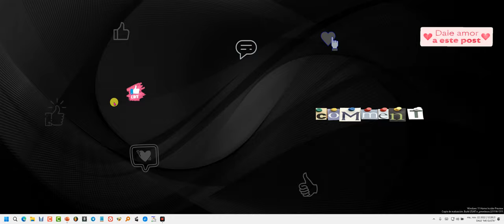Cambiar Símbolo Decimal Windows 11 🔣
Cómo cambiar el símbolo decimal en Windows 11